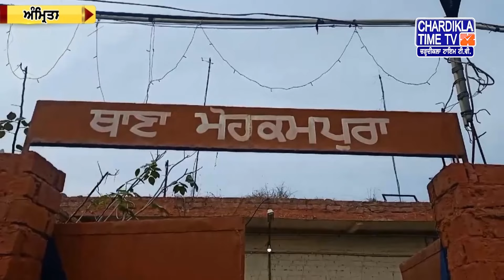Punjabi News Live Today | Punjabi Latest News Today | Top News | Chardikla Time Tv News